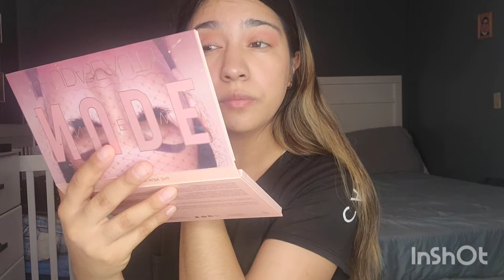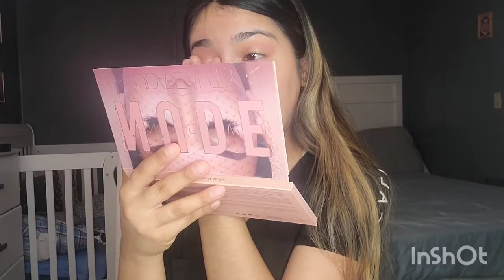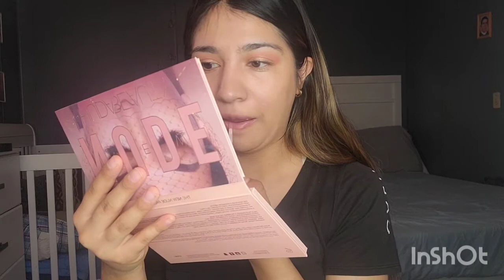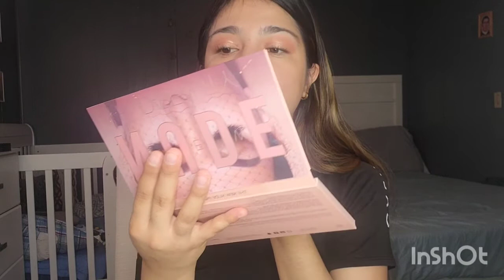MAQUILLAJE RAPIDO Y SENCILLO PARA MAMAS JOVENES 💅👄👩‍👧‍👦